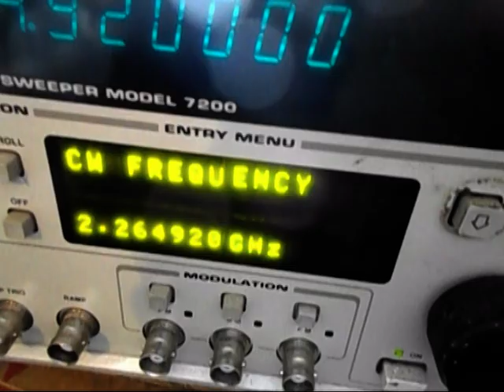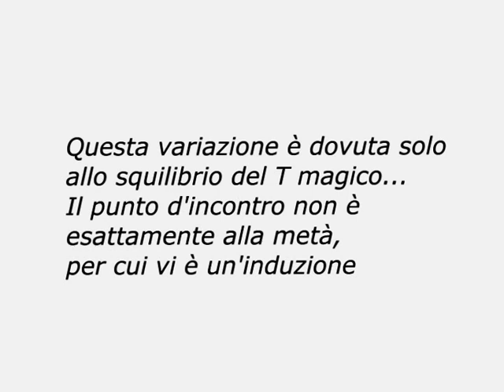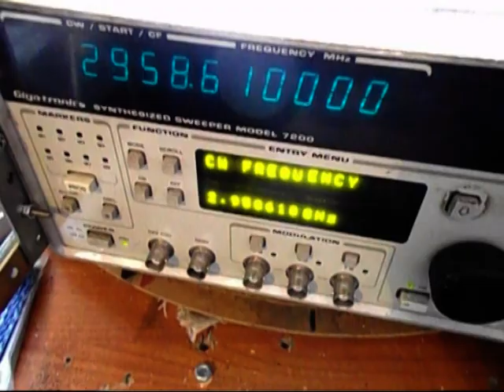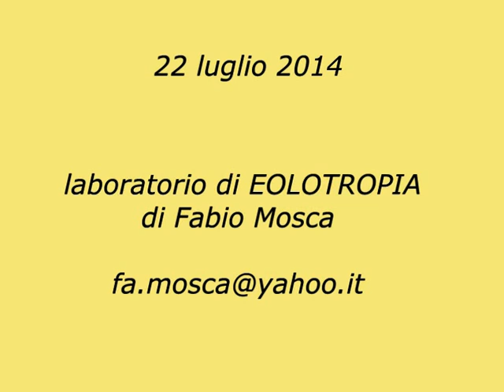eolotropie con vari interferometri a cavo